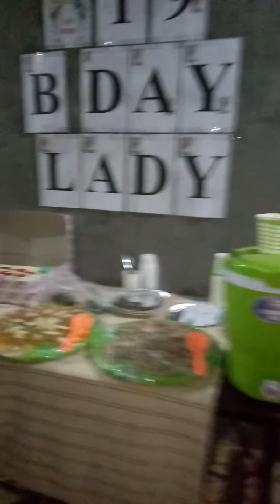Surprising Dada Lady's 19th Birthday.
Dada-Tita-Aunty-Dara 😊

March.06.2021